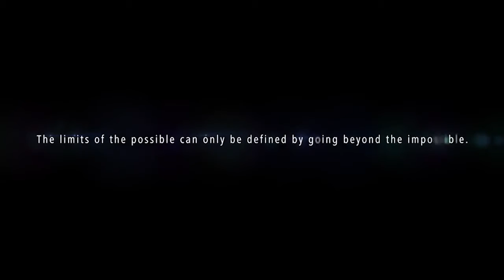Towards a gigaband world